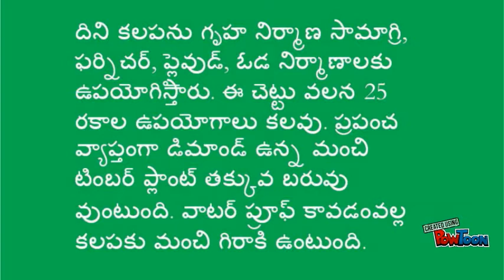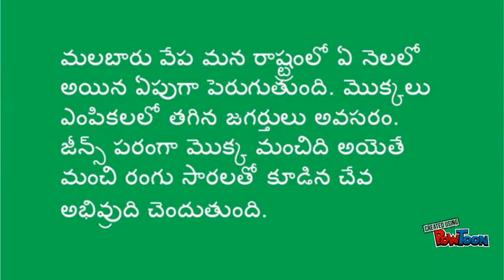మలబార్ వేపా ప్లాంటేషన్ వివరాలు| సాగు| మొక్కలు| ఉపయోగాలు |నర్సరీ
ప్రపంచంలో త్వరగా పెరిగే వృక్షజతులలో ఒకటైన మలబారు వేప మొక్కలను సాగుచేసి 6 నుండి 7సం॥లలో  ఎకరానికి రూ 8 నుండి 10 లక్షలు రూపాయులు ఆదాయం పొందండి.  వుడ్ సైన్స్ రీసెర్చ్ వారి అభిప్రాయం ప్రకారం మలబారు వేప మొక్కలు  వయసు నుండి చేవ మొదలవుతుంది. ఇది ప్రధానంగా నారా కర్ర కావడంతో ఎక్కువ బరువు మోస్తుంది. ఎటువంటి వంపులు లేకుండా పెరిగిన నిలువు తుంగ 25 నుండి 40 అడుగులు వరకు ఒకే సైజులో వస్తుంది. ఎటువంటి ఫర్నిచర్ వస్తువులు తయరికైన పనిచేస్తుంది. ఇది పాలిష్ని స్వీకరిస్తుంది. ప్లైవుడ్ (వేన్నిర్) పొరలు తీయుటకు అనుకూలంగా ఉంటుంది. మలబారు వేప మొక్కలు పశువులు, జీవులు తినవు. ఏ దేశంలోనైన భూబాగంలో 33 శాతం అడువులు ఉండాలి. కానీ మన దేశంలో 11 శాతం మాత్రమే అడువులు ఉన్నట్లు వస్తావా అంచనాలు. రాబోయే కాలంలో ఆడువులలో కలప దొరికే అవకశం లేదు. కాబట్టి రైతులు పండించే కలప పైనే తప్పకుండ ఆధారపడాలి. దిని కలపను గృహ నిర్మాణ సామాగ్రి, ఫర్నిచర్, ప్లైవుడ్, ఓడ నిర్మాణాలకు ఉపయోగిస్తారు. ఈ చెట్టు వలన 25 రకాల ఉపయోగాలు కలవు. ప్రపంచ వ్యాప్తంగా డిమాండ్ ఉన్న మంచి టింబర్ ప్లాంట్ తక్కువ బరువు వుంటుంది. వాటర్ ప్రూఫ్ కావడంవల్ల కలపకు మంచి గిరాకి ఉంటుంది.  మలబారు వేప మన రాష్ట్రంలో ఏ నెలలో అయిన ఏపుగా పెరుగుతుంది. మొక్కలు ఎంపికలలో తగిన జగర్తులు అవసరం. జీన్స్ పరంగా మొక్క మంచిది అయెతే మంచి రంగు సారలతో కూడిన చేవ అభివ్రుది చెందుతుంది. నిన్నటి మాట టేకు - నేటి మాట మలబారు వేప.

మలబార్ వేప మొక్కల కొరకు  ; 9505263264